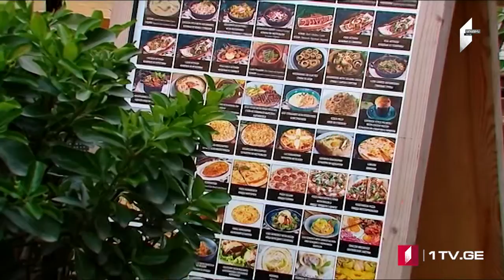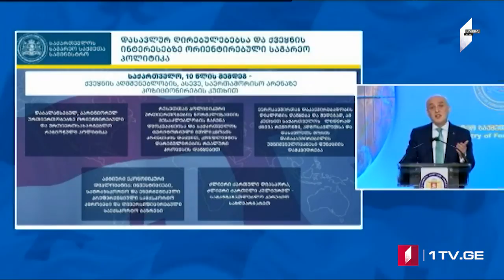ՄՈԱՄԲԵ – լրատվական թողարկում հայերենով [18:00/ 09.08.2021]